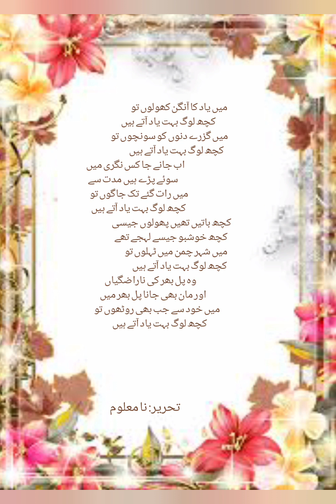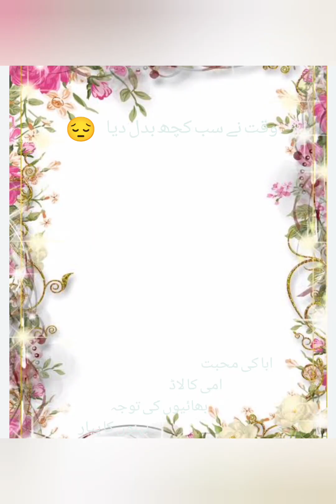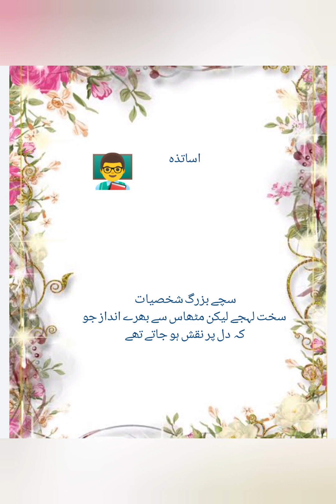yaado ka aangan